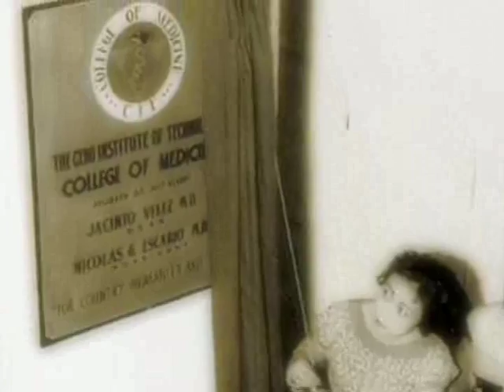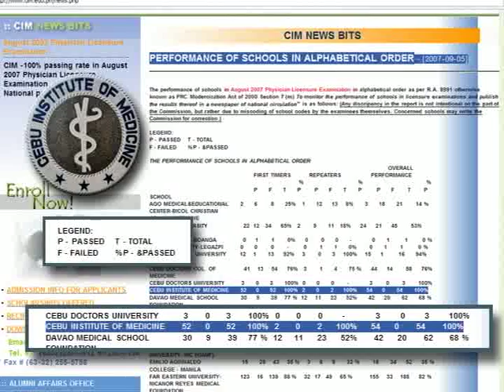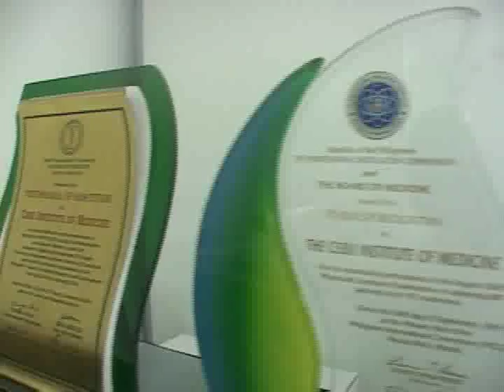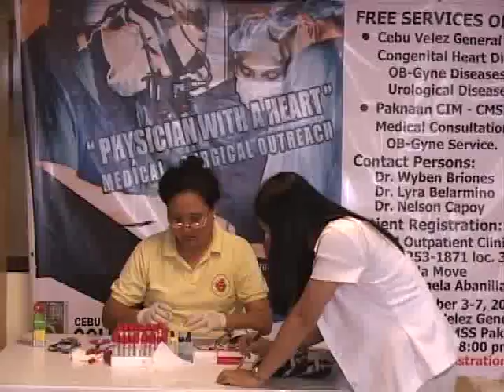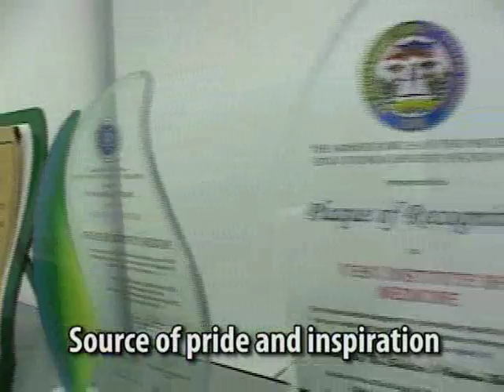CIM Celebrating 50 years Excellence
Cebu Institute of Medicine. Celebrating 50 Years Excellence in Medical Education. Featuring original CIM Hymn  by Dr. Rene Sitoy, M.D. Class of 1965.